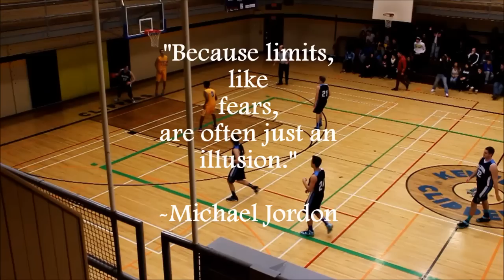Isiah Osborne Highlight Video #1